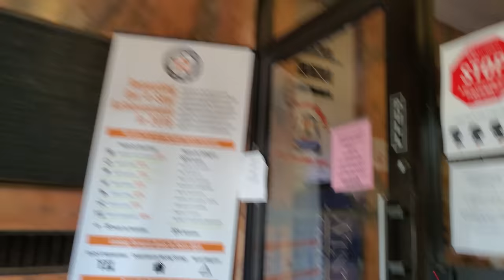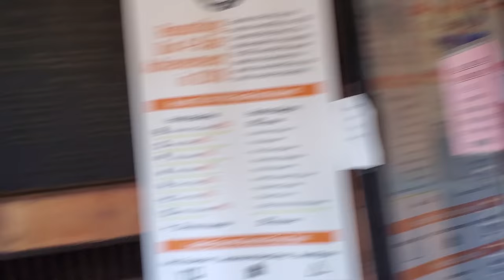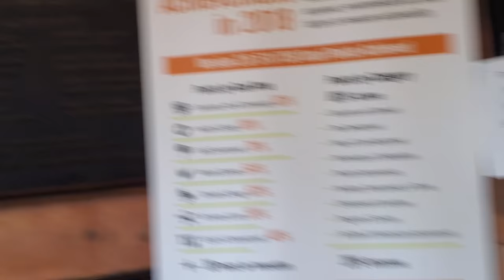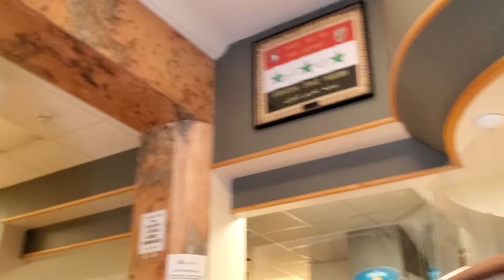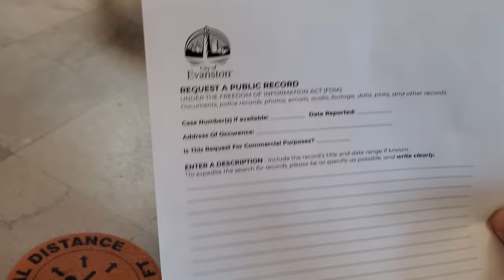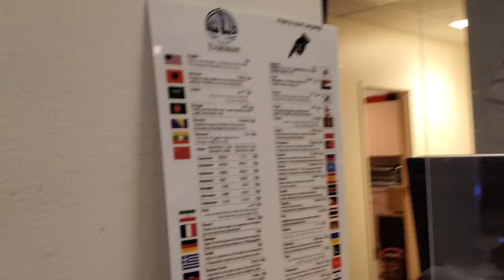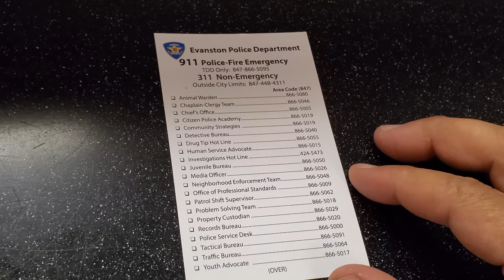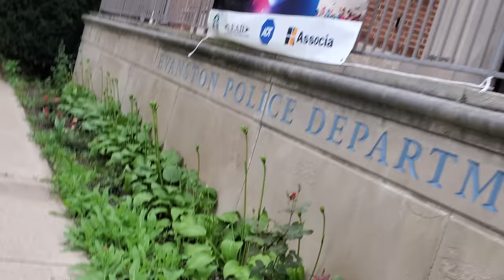Tyrant Police Sergeant goes hands-on, trespass fail he does walk of shame and gets educated on foia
Get ready to watch the tyrant of the day, this tyrannical police Sergeant went hands on, and claims trespass however fails miserably and gets dismissed instead, front desk officer "Taylor" changes his attitude and gains respect for me and complies with the law immediately with no questions asked, this video will be uploaded later today, you do not want to miss this one.